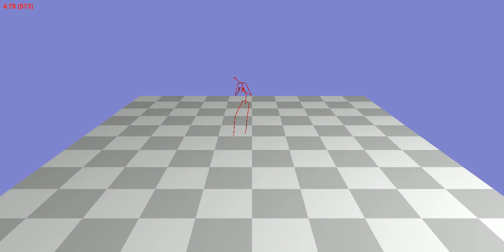Animation 102_29